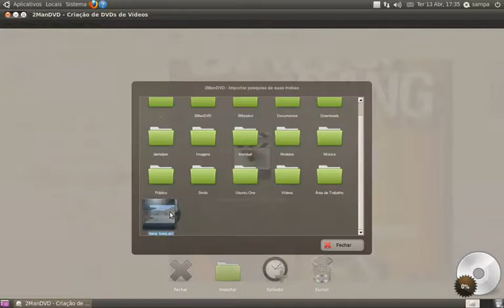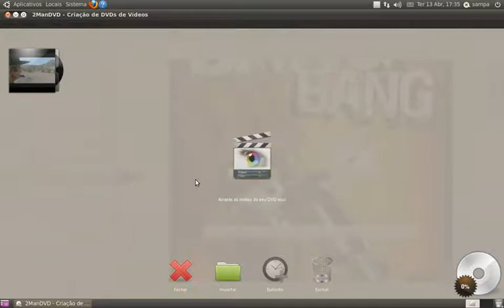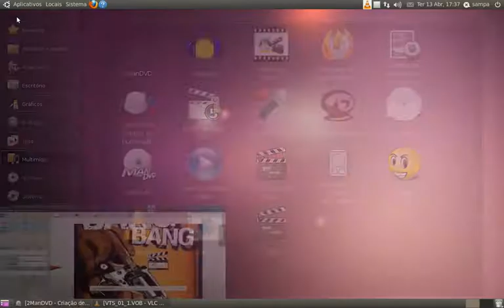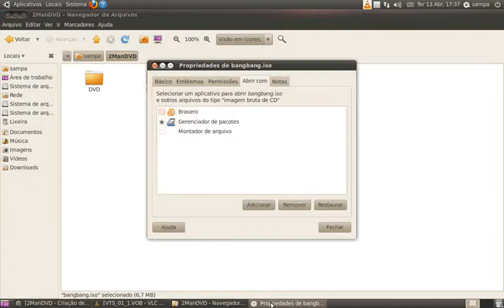2MandDVD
Instale o 2ManDVD um programa opensource para autoração e criação de DVD.